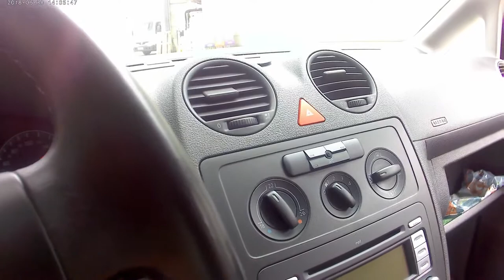Essai d'une Volkswagen Caddy 1.9 TDI